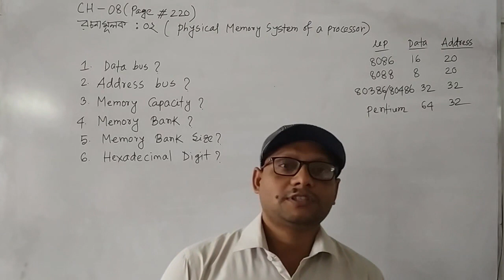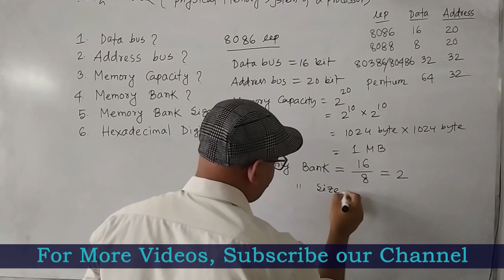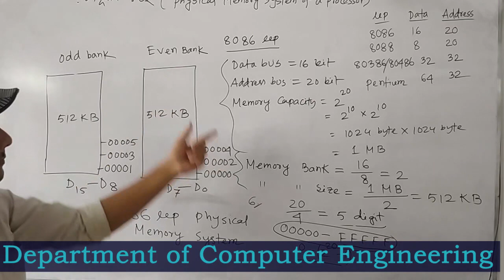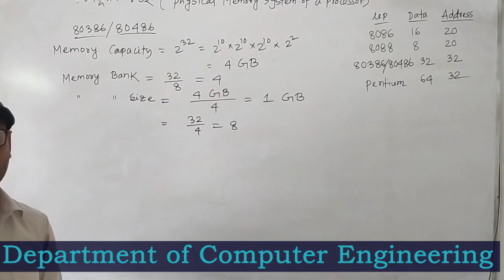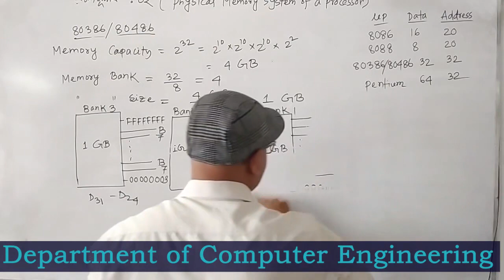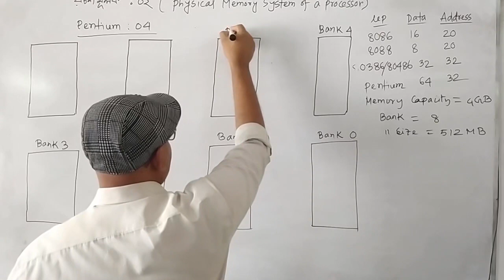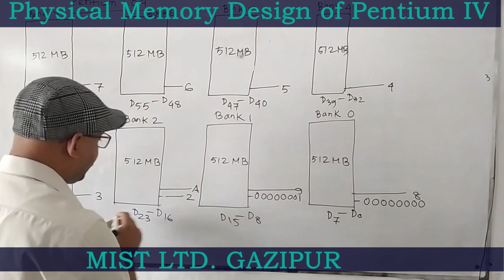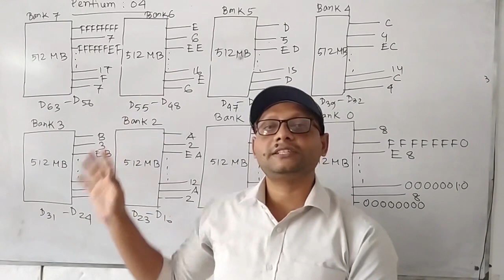How to Design Physical Memory System of a Processor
Department of Computer
Microprocessor and Interfacing
6th Semester